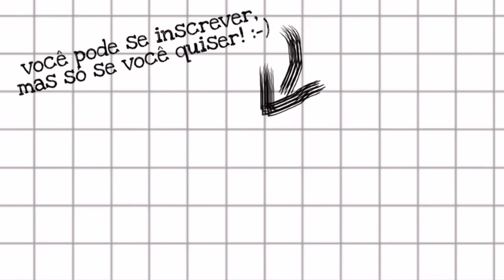“O Lago de Monet” em Gifu | UNIVERSO JAPÃO🎨🖼